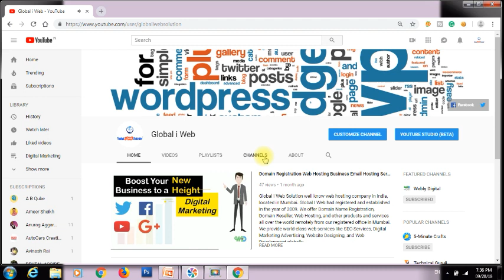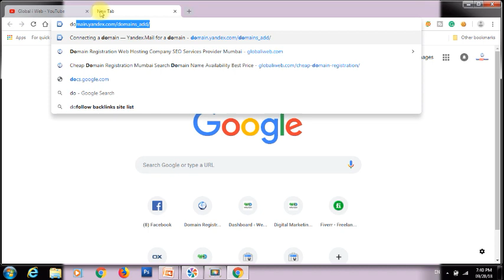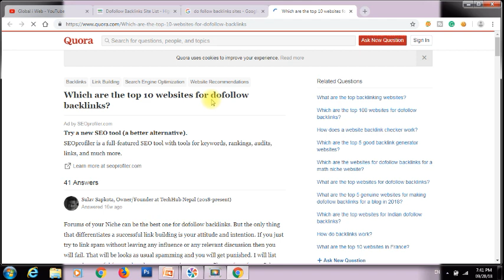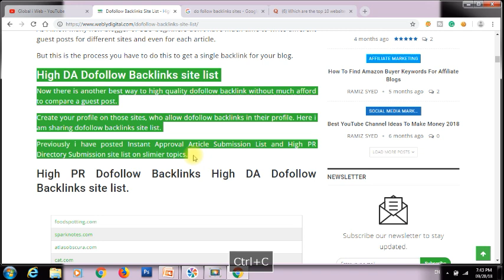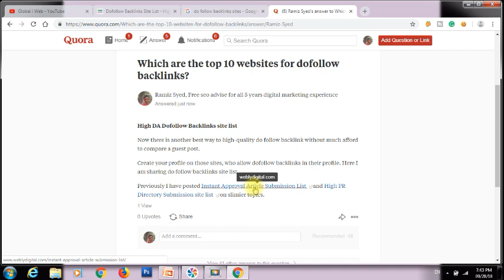What are Backlinks In Hindi? Create Do Follow Backlink Step By Step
What are Backlinks in SEO and How to create high-quality backlinks?

A backlink is a hyperlink that links from a Web page, backlinks domain authority back to your own Web page or Web site backlinks in Hindi.